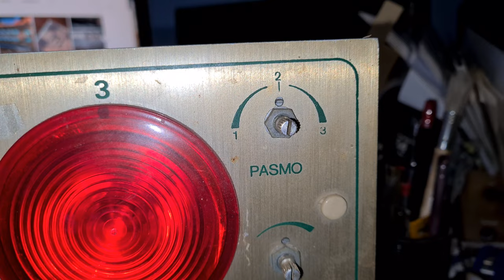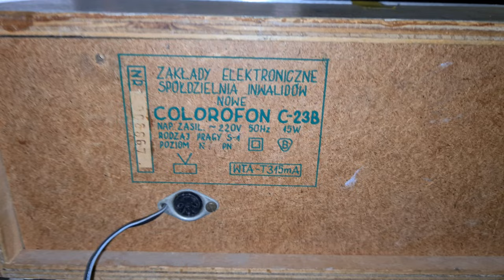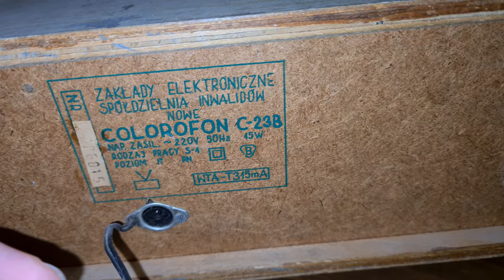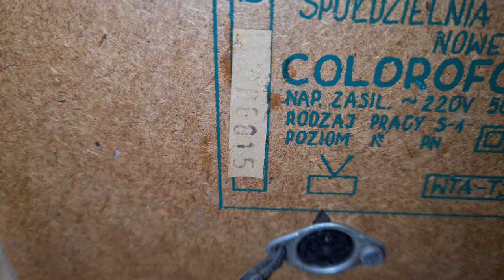ZESI NOWE COLOROFON C-23B - Prezentacja i omówienie co jest do naprawy. [F/31]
ZESI NOWE COLOROFON C-23B - Prezentacja i omówienie co jest do naprawy.

Wszystkie zaciekawione osoby tematyką :
👉🏻Elektroniczną,
👉🏻Serwisowania sprzętu,
👉🏻Napraw i uruchomień sprzętu Unitry,
👉🏻Projektów DIY